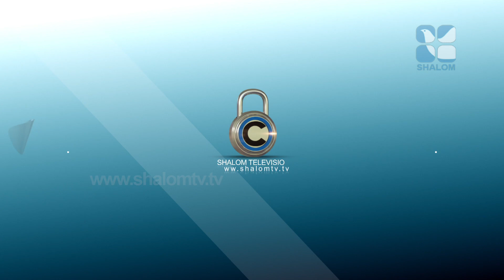Athmajwala | EPS:292 | Fr. Devassia Kanattu CMI | MARCH-09-2022 | ShalomTV